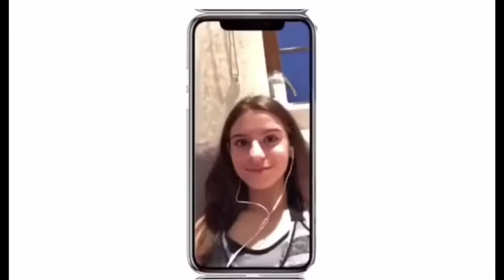SCHOOL evening ROUTINE!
This was class to make😂

If you have any video suggestions please leave them below👇♥

💜follow ma social😎